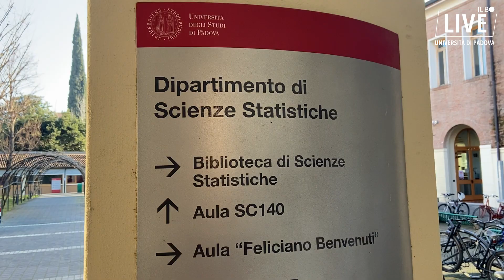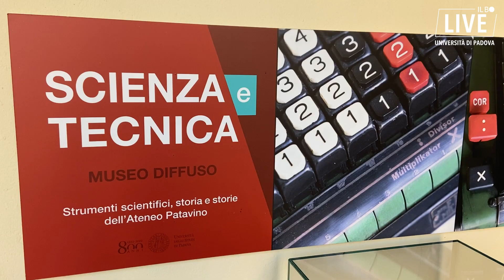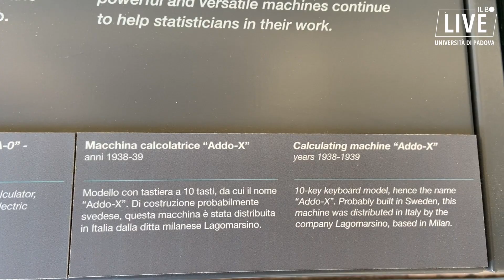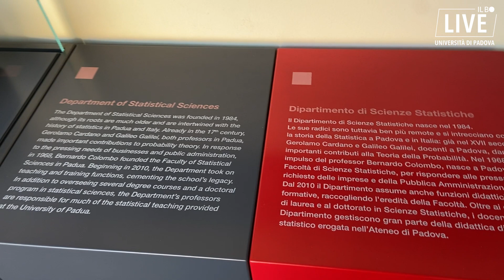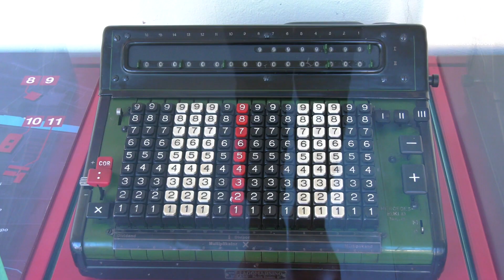Museo diffuso Unipd. Nella collezione di Scienze statistiche i calcolatori che hanno fatto storia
L'ultima tappa del viaggio alla scoperta del Museo diffuso di Scienza e tecnica dell'università di Padova ci porta al dipartimento di Scienze statistiche dove la collezione è dedicata all'evoluzione dei calcolatori per l'elaborazione dei dati. Ad accompagnarci è il professor Gianpiero Dalla Zuanna.

Servizio di Barbara Paknazar
Riprese e montaggio di Barbara Paknazar